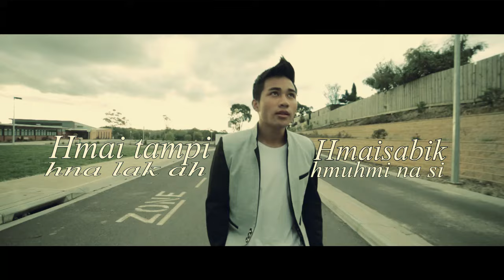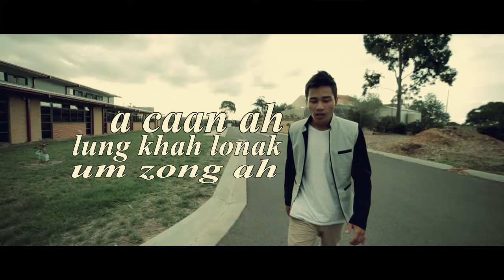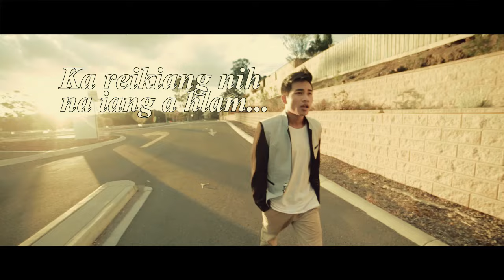Theihter Kan Duh (Official Music Video) | ChokhleiMedia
CMP